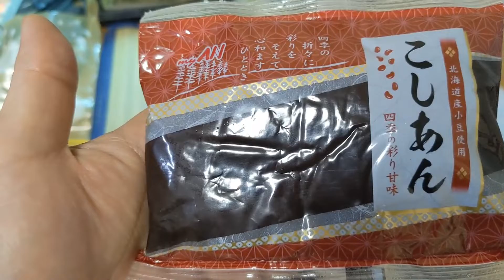月、時々、団子